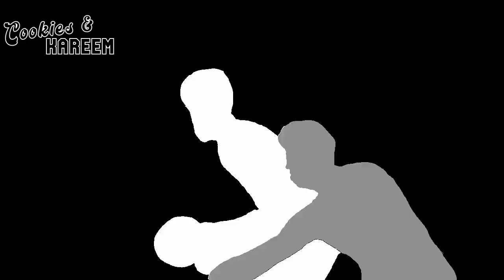Pascal Siakam Highlights | Raptors vs. Hornets | 18th Dec 2023